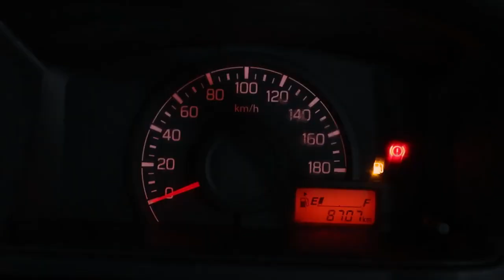SUZUKI NEW CARRY (REAL BLACK) TYPE PICKUP STANDAR 1.5 M/T (2022)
SUZUKI NEW CARRY (REAL BLACK)
TYPE PICKUP STANDAR 1.5 M/T (2022)

*Deskripsi:
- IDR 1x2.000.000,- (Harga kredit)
- Jarak Tempuh Rendah 19.178 KM (MURNI)
- Grade A++
- Pemakaian Tangan Pertama
- Pajak Hidup
- Interior Bersih, Wangi & Terawat
- Eksterior Terawat & Bersih
- Bak Luas dan Tinggi
- Bodi Mulus
- Sasis Kuat
- Super Irit Bahan Bakar
- Kaki-kaki Empuk
- Mobil Orisinil

*Spesifikasi:
- 1.5L Petrol Engine, In-Line 4 Cylinder 16 Valve
- Socket 12 Volt
- Audio 1DIN
- Daya Angkut Lebih dari 1 Ton
- Power Steering
- Tenaga Maksimum 87/6.000
- Torsi Maksimum 120/3.000
- Immobilizer
- Assist Grip Di Dua Sisi

*Keunggulan Kami:
- Sobat Bisa Mendapatkan Garansi Mesin & Transmisi Selama 1 Tahun

GOOGLE/IG/FB/YT/TIKTOK/TWITTER: "Auto88group"